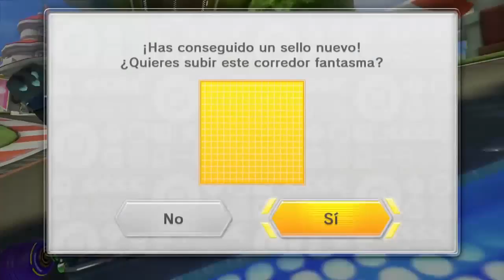¡A POR LAS RUEDAS DORADAS! - CONTRARRELOJES 2 - MARIO KART 8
- ¡ABREME! -

Ésta vez, dos circuitos más donde nos será fácil vencer dos fantasmas más de Nintendo, para conseguir las ruedas doradas!
¡GENIAL!